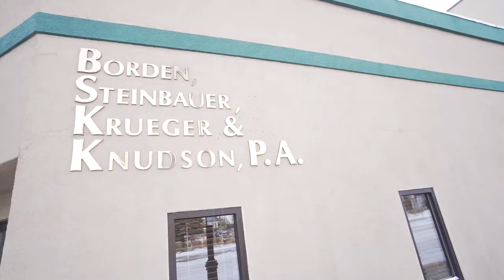Borden, Steinbauer, Krueger & Knudson Law Firm